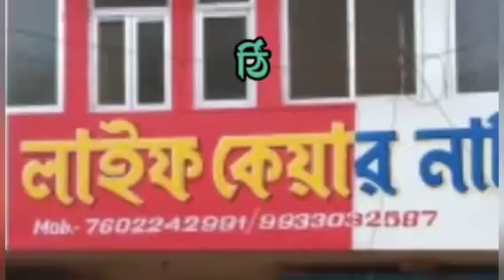ঘাটালের রাধানগরে কাঠমিলে বিধ্বংসী আগুন,পুড়ল লক্ষাধিক টাকার কাঠ